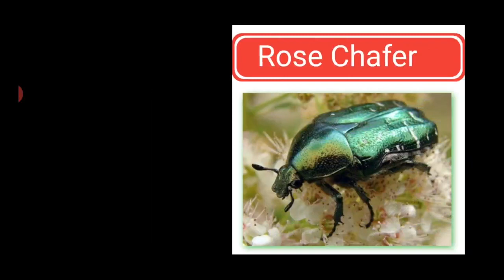Names of Beetles in English// explained in tamil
In this video we are going to learn about 10 kinds of beetles. And

Beetles are a group of insects that form the order Coleoptera, in the superorder Endopterygota. Their front pair of wings are hardened into wing-cases, elytra, distinguishing them from most other insects.